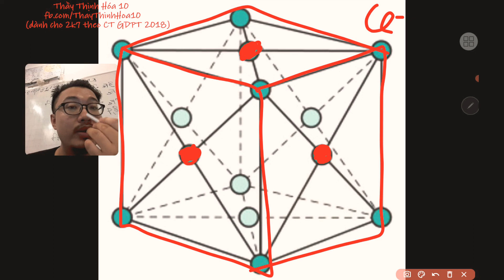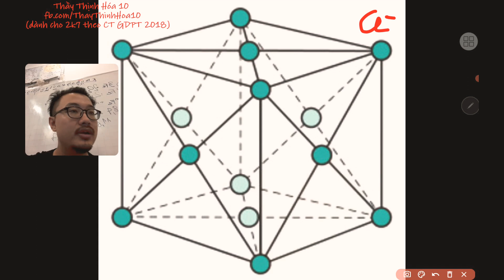ThayThinhHoa10 | Vì sao nói sodium chloride có cấu trúc mạng tinh thể kiểu lập phương tâm diện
Vì sao nói sodium chloride có cấu trúc mạng tinh thể kiểu lập phương tâm diện